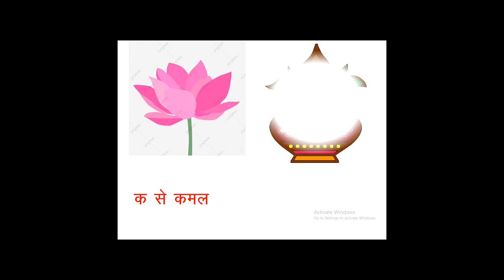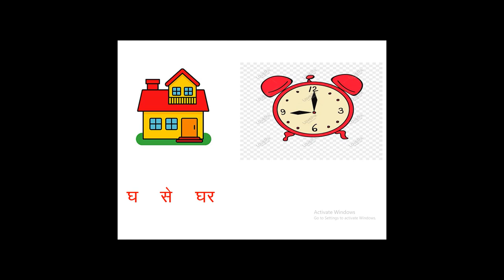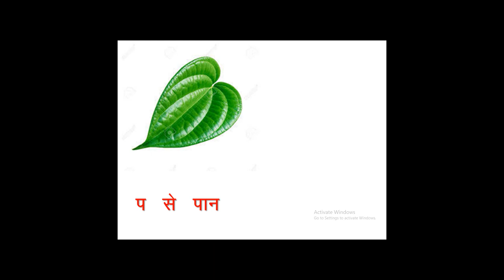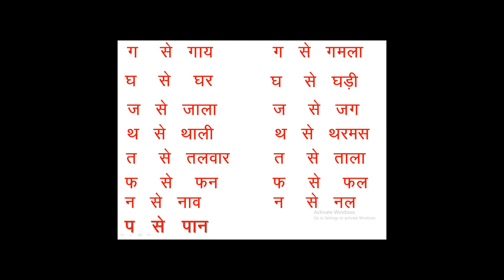KG 2 HINDI VYANJAN SE SHURU HONE WALE DO DO SHABD